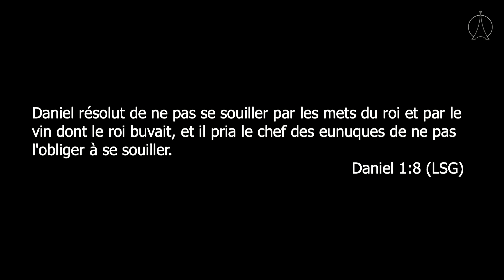Daniel un coeur précieux 3 : La consécration | Pasteur Christian ROBICHAUD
►PODCASTS:
Retrouvez ici le lecteur podcast pour lire nos messages en audio:

►  CHAÎNE YOUTUBE
► NOTRE EGLISE

► S'IMPLIQUER DANS NOS EGLISES:
► FAIRE UN DON:
► NOS CAMPUS:
EPM Bastille : 44 Rue de la Roquette PARIS 11ème
EPM Montparnasse : Hôtel Concorde. 40 rue du Cdt René Mouchotte 14eme
EPM Lognes : 8, Rue Sainte Claire Deville 77185 Lognes